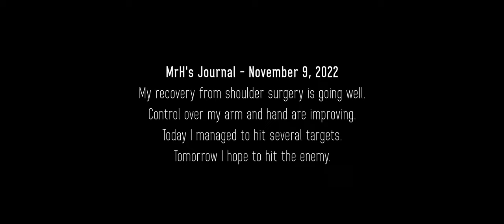No Waffling - ShackTac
Mmmm, waffles.

November 9, 2022 - Arma 3 Coop on Rosche